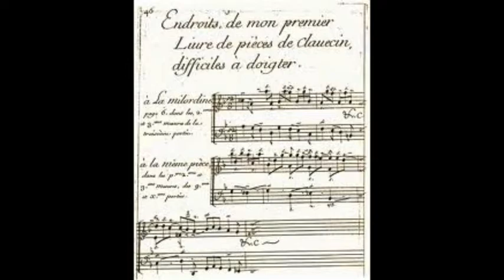François Couperin: La Bourbonnoise, played by Mark Howard, pianist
Couperin paints an affectionate and lively little portrait (in the form of a gavotte) of one of his harpsichord pupils at Versailles.  She is Louise-Françoise, Duchesse de Bourbon, daughter of Louis XIV, and someone who drew some attention to herself by publicly drinking, smoking, and saying whatever she liked.  Couperin seems to have been fond of her, and she evidently found time to practice.